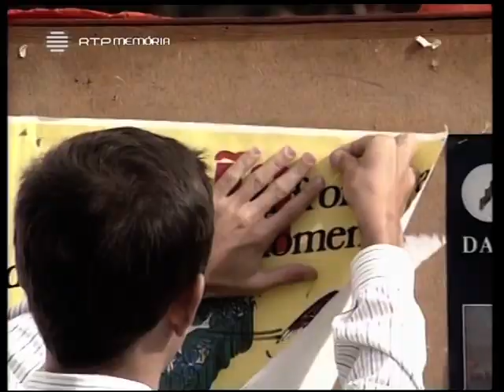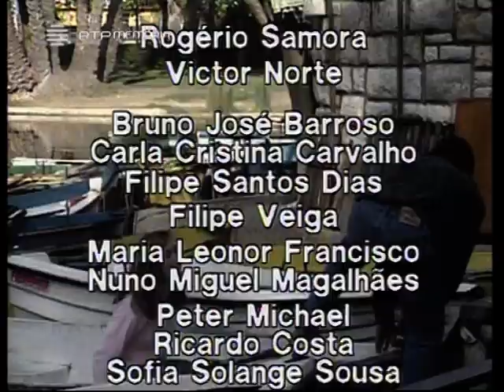Os Melhores Anos 1990 Ep.10 Um Drama Verde Parte 2